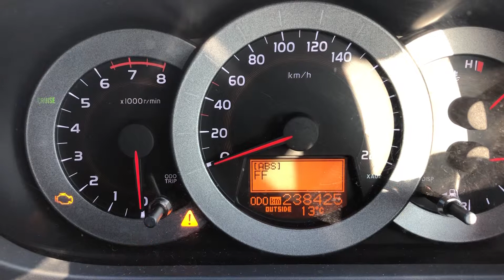Rav4 Coded flashing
Rav4 Coded flashing when pins 4 and 13 are shorted.